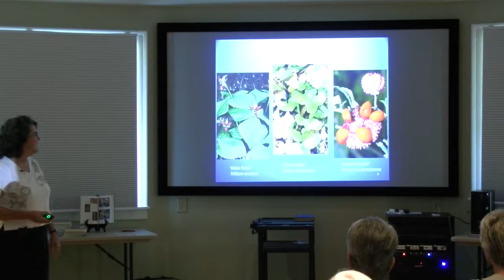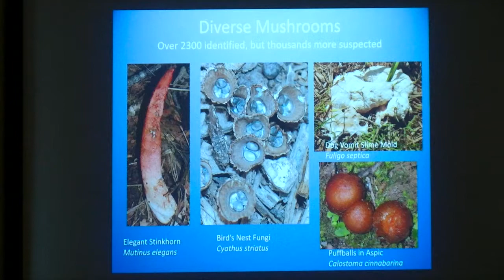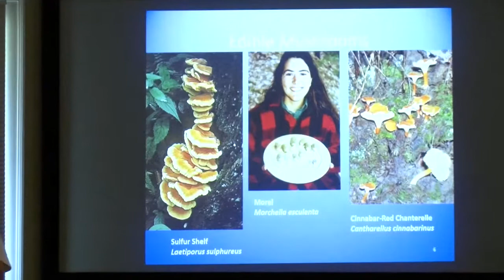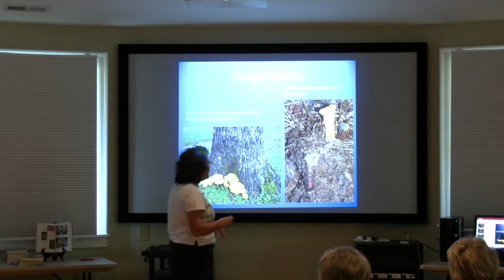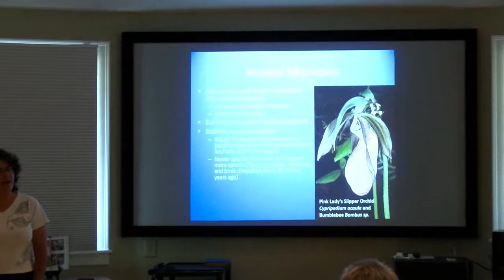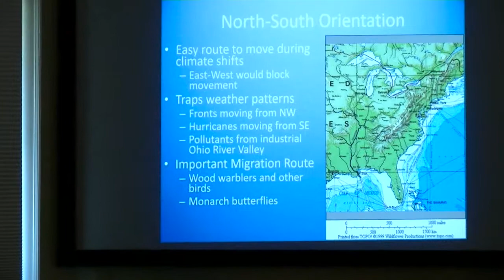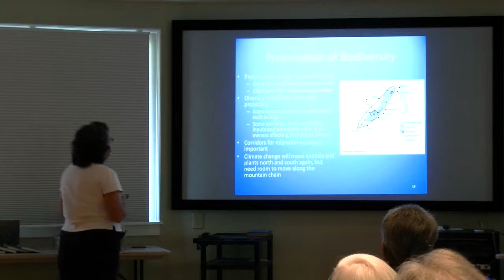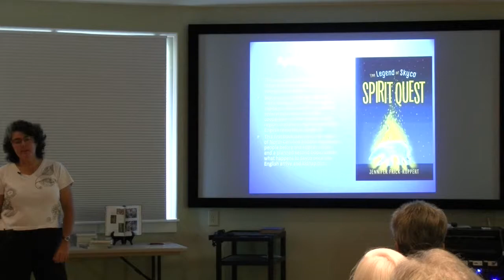Conserving Carolina/WCP program - "Biodiversity of the S. Appalachians"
Conserving Carolina, formerly the Pacolet Area Conservancy (PAC) and Carolina Mountain Land Conservancy (CMLC), and Walnut Creek Preserve (WCP) held a free presentation presented by Jennifer Frick-Ruppert, on “Why is there such high biodiversity in the Southern Appalachians?”  The program was held at the Anne Elizabeth Suratt Nature Center at Walnut Creek Preserve on Saturday, September 23rd.

Jennifer Frick-Ruppert is a professor of biology and environmental science at Brevard College and the author of “Mountain Nature: A Seasonal Natural History of the Southern Appalachians.”  During her presentation, she will describe some of the astounding local biodiversity and explain why this region supports such a profusion of life.  The presentation will be illustrated with her photographs, many of which were used in her book, Mountain Nature.  She has also published "Waterways: Sailing the Southeastern Coast" and "The Legend of Skyco: Spirit Quest," which are also filled with descriptions of the natural world.

Conserving Carolina is dedicated to protecting and stewarding land and water resources vital to our natural heritage and quality of life and to fostering appreciation and understanding of the natural world.

Conserving Carolina
(formerly Pacolet Area Conservancy and Carolina Mountain Land Conservancy)
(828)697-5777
Polk Co. office: 2060 Lynn Road, Suite 1, Columbus, NC 28722
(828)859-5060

Walnut Creek Preserve is an equestrian and nature preserve community outside of Lake Lure, North Carolina, offering for sale large tract acreage (10-35 acres) horse farms. WCP is an exceptionally large tract of over 2,100 acres of land whose development has been designed with horseback riding, hiking and nature study in mind. The Preserve's 2,100 acres of forest and pasture land shelter a tremendous variety of indigenous plant life, including several rare and one threatened species, as well as a wealth of wild animal life. To assure their survival, only 25 wooded and equestrian home sites averaging 20 acres each will be offered for sale on the 2,100 acres, and the remaining, over 1,500 acres of wilderness are protected in perpetuity by deeded conservation easement held by Conserving Carolina (formerly Pacolet Area Conservancy).